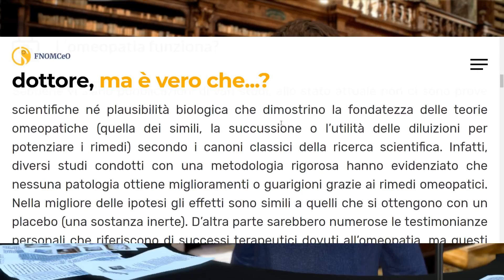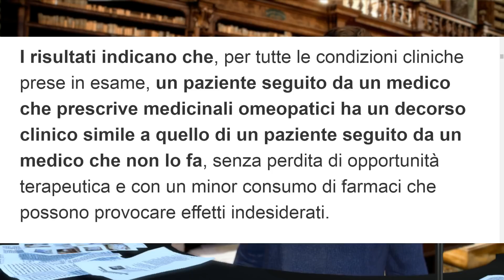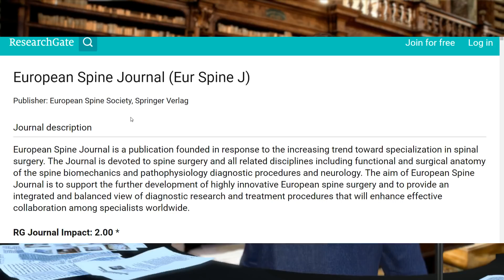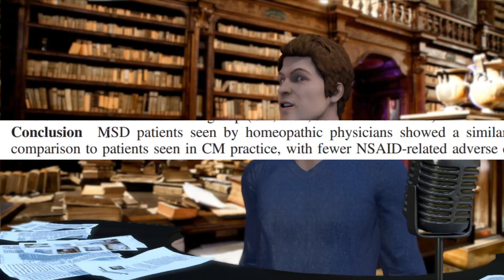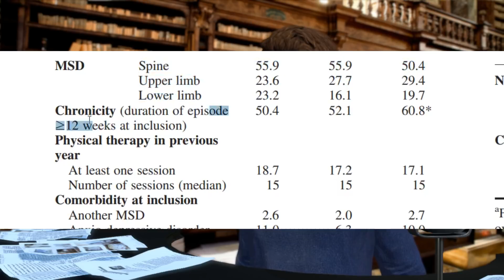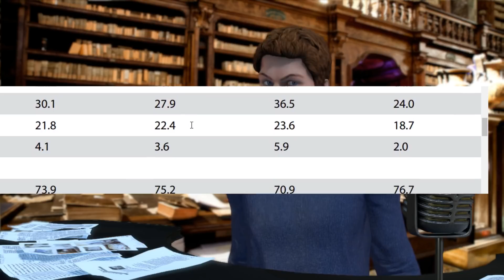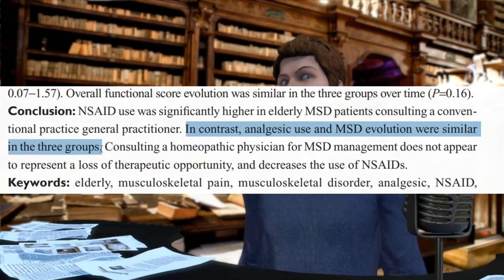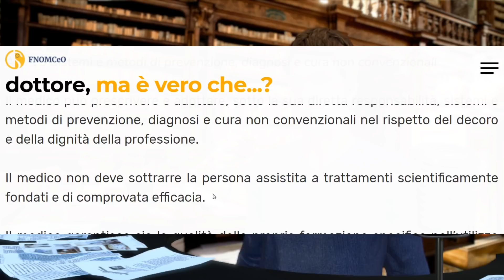Ordine dei medici VS omeopatia! Debunk studio EPI3 per festeggiare!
L’omeopatia non e’ scienza. Ora lo dice anche l’ordine dei medici. Per celebrare questo passo avanti, debunkiamo il “piu’ grande studio farmaco-epidemiologico” mai svolto in francia secondo cui l’omeopatia servirebbe a qualcosa!
Si tratta del programma EPI3, svolto con circa 8500 persone...

ENTRA SUL DISCORD DEL CANALE!

FONTI
pagina FNOMCeO sull’omeopatia

Gli 11 studi derivati dal progetto EPI3

gli “studi” su riviste per alternative alla medicina, fatemi sapere se c’e’ roba particolarmente divertente qui ;)